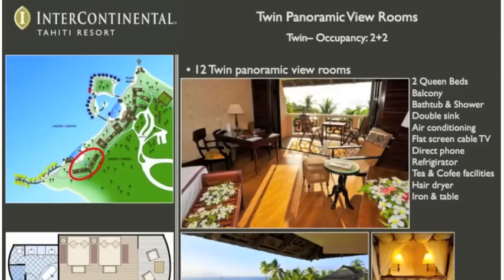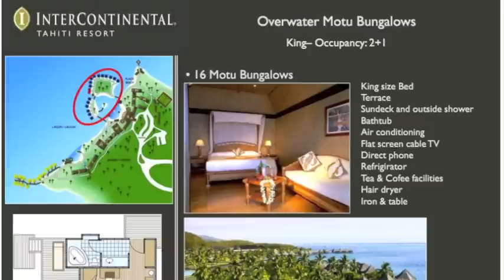Best of Heiva Intercontinental Resort Hotel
Best of Heiva promotion movie
Intercontinental Resort Tahiti